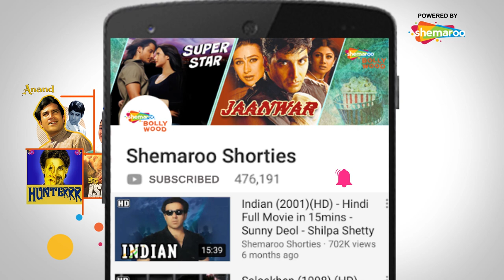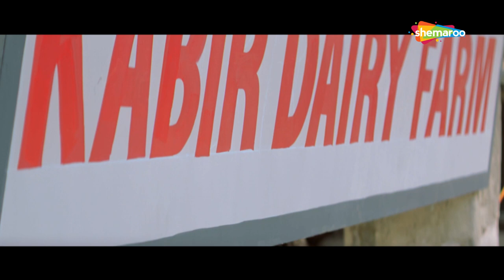Chot - Aaj Isko, Kal Tereko (2004) | 15 Min Movie | Ashutosh Rana, Sharad Kapoor, Nethra Raghuraman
Movie Name : Chot - Aaj Isko, Kal Tereko (2004)
Star Cast - Ashutosh Rana, Sharad Kapoor, Nethra Raghuraman, Rohit Nayyar
Director – Nabh Kumar
Producer – Sanjay Thakur
Music Director –  Raju Singh
Cinematographer – Laxminarayan, Sanjay Malvankar
Story - Nabh Kumar, Atul Tiwari
Lyrics - Sudhakar Sharma
Editor – Arun Shekhar

"Over the years, Kishan has worked hard and set up a dairy in Mumbai. Now, he and his brother, Kabir, are threatened by a builder and a corrupt police officer. Kabir is abducted, tortured and soon ends up dead. What Kishan will do now? Watch the movie to know what happens next.